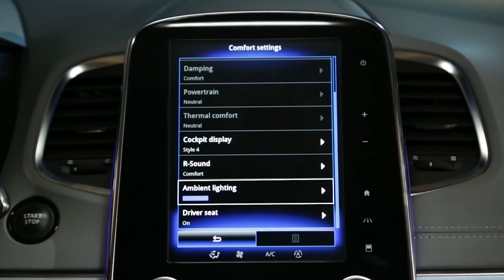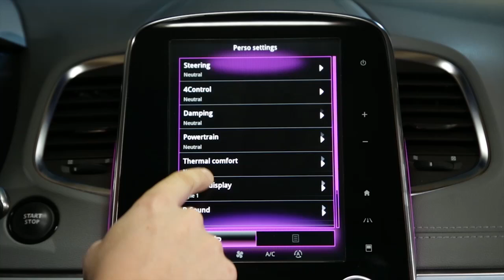R-Link 2: Descrierea funcției Multi-Sense